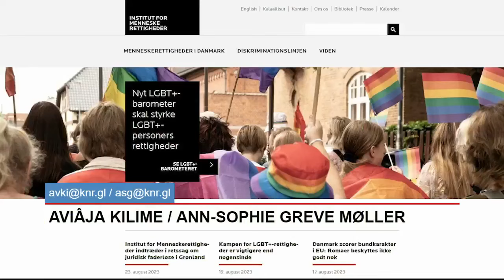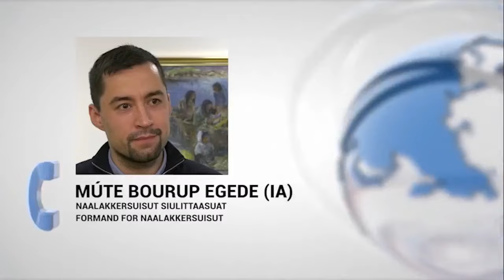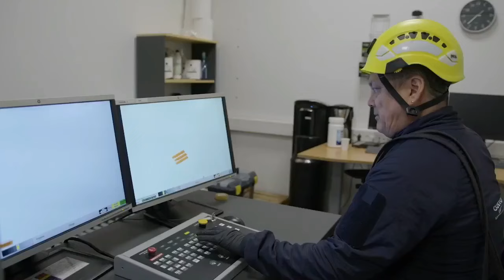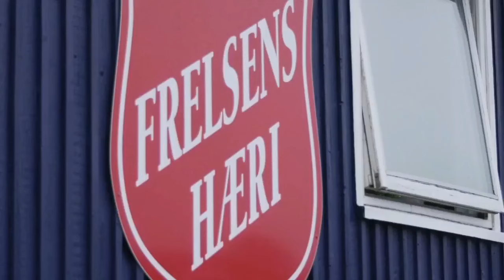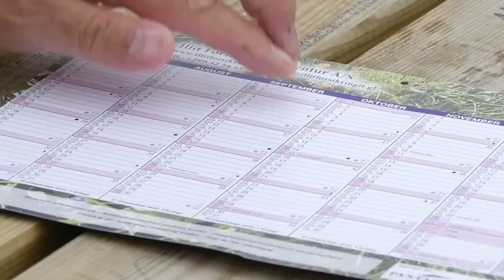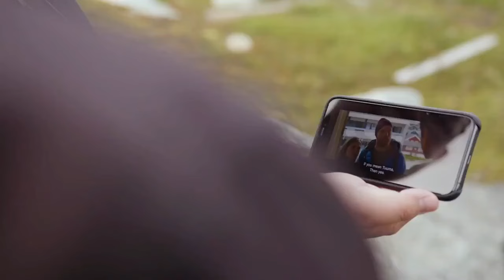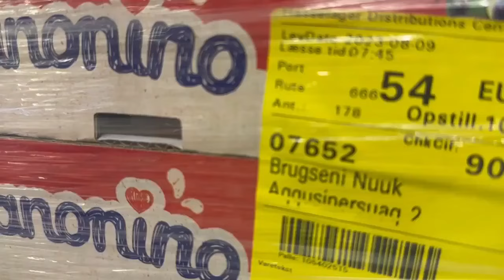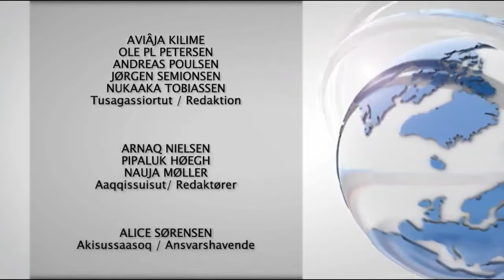Qanorooq Weekend Sap. ak. 34, 2023